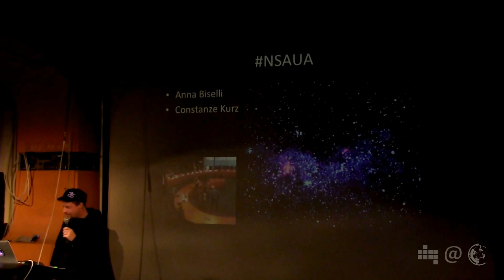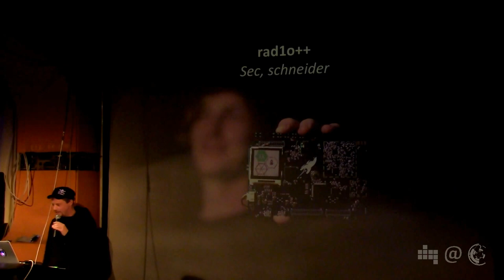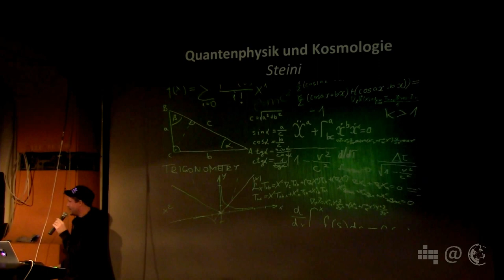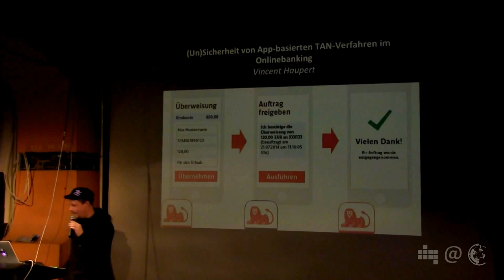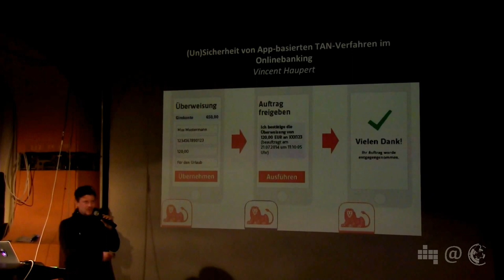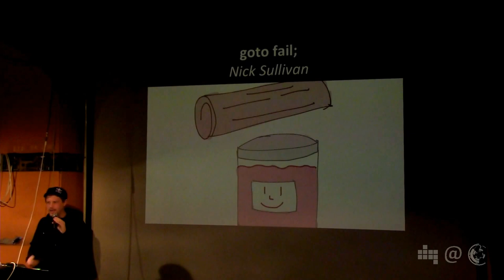Ausblick auf den 32. Chaos Communication Congress 32C3 | Linus Neumann (CCC) | 43. Netzpol. Abend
Ausblick auf den 32. Chaos Communication Congress 32C3
Linus Neumann vom Chaos Computer Club gibt einen Ausblick auf den Ende 2015 stattfindenden 32. Chaos Communication Congress (32C3).